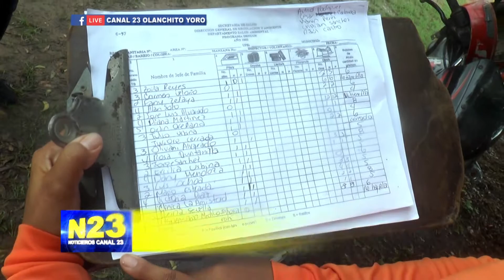COPECO REALIZA TRABAJOS DE ABATIZACION EN OLANCHITO